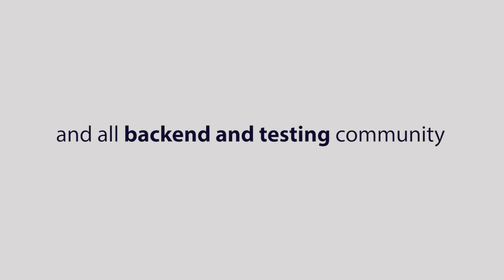Thank you iBNet 2021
Thanks to all iBtest team, sponsors, speakers, and attendees for making iBNet 2021 possible.

Throughout the month of August, you can enter the platform with your link and ready! Just one click will be enough to relive any training, keynote or activity that you have missed.

Keep enjoying iBNet!